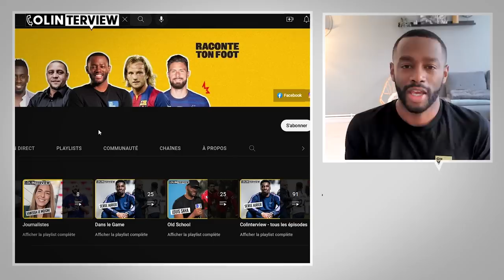Cédric Carrasso se confie sur l’attitude incroyable de Barthez et son départ de l'OM | Colinterview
Cédric Carasso est revenu en détails sur son histoire pleine de rebondissements avec l'Olympique de Marseille, l'enfer vécu lors de sa concurrence avec Fabien Barthez à l'OM et la vérité sur sa relation avec Steve Mandanda. Vous découvrirez également les dessous surprenant de son transfert vers les Girondins de Bordeaux et la déception de sa blessure avec les Bleus lors du Mondial 2010 en Afrique du Sud. Un nouvel épisode passionnant de Colinterview !

00:00 Cédric Carrasso est dans Colinterview
01:27 La difficulté de faire son trou à l’OM
04:07 Comment se relever d’une blessure si jeune ?
16:04 La succession très compliquée de Fabien Barthez
22:36 La responsabilité d’être titulaire à l’OM
25:31 Sa rivalité avec Steve Mandanda
29:29 Comment ses blessures l’ont conduit à Toulouse ?
36:22 Le bras de fer pour son transfert à Bordeaux
44:50 Le niveau exceptionnel de Bordeaux en 2010
48:26 Son amour du football en Turquie